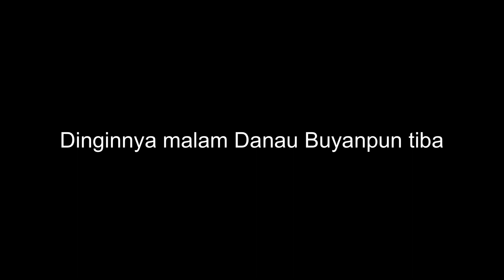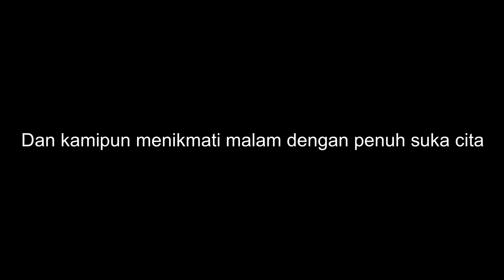Sensasi camping di tepi danau buyan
Hai guys, jumpa lagi di vlog gue..
kali ini gue bersama teman - teman melakukan camping di tepi danau buyan bedugul, lokasinya sangat keren banget guys.. dengan hamparan danau yg indah dikala fajar dan sunsite tiba..

So happy watching ya guys..